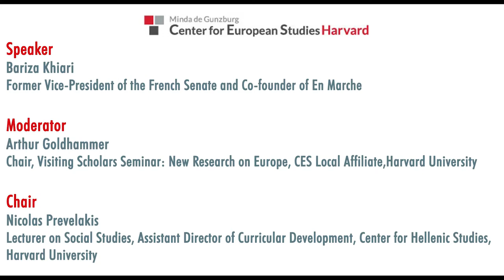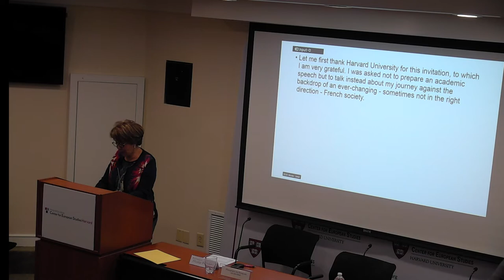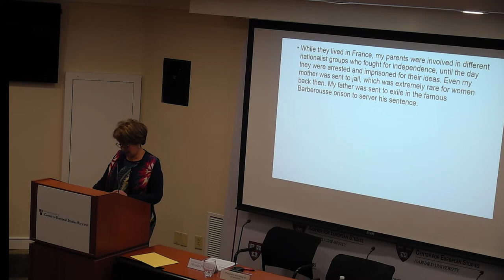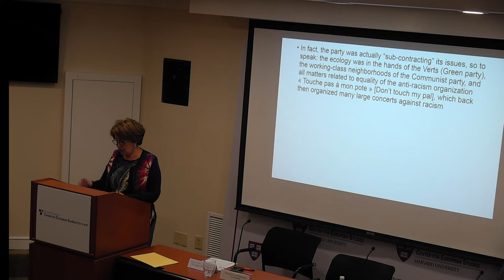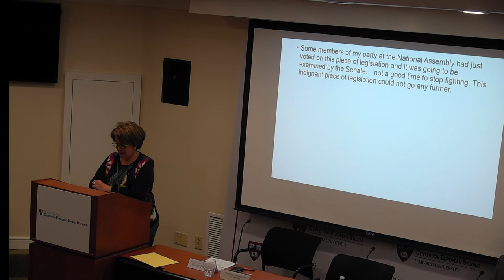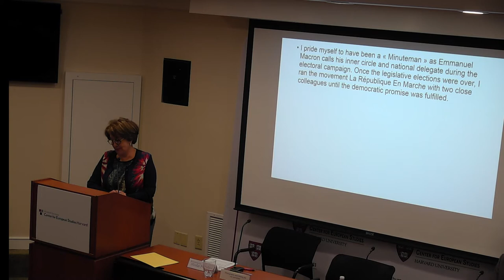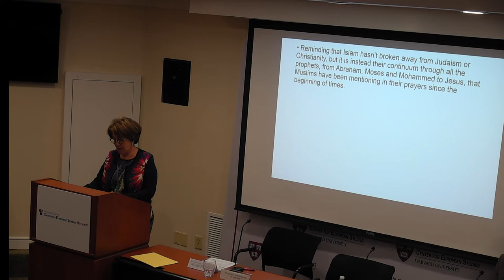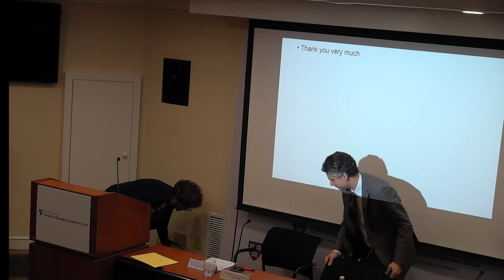Diversity and Inclusion in France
From Algeria to the Elysée, the Journey of Bariza Khiari, President Macron's Advisor.